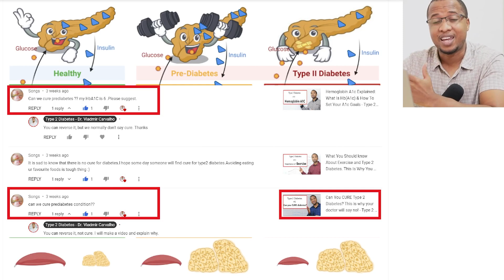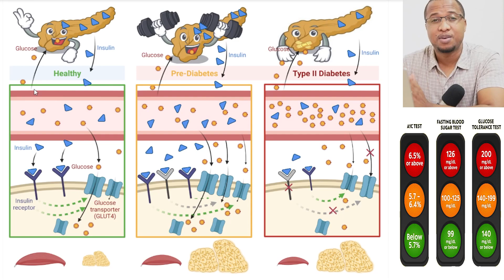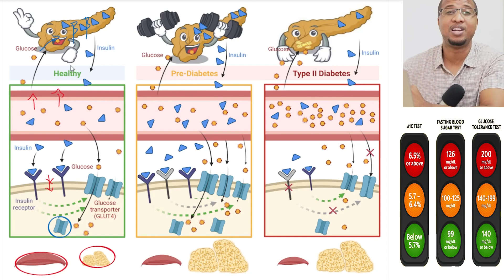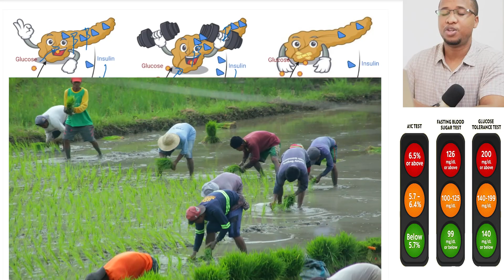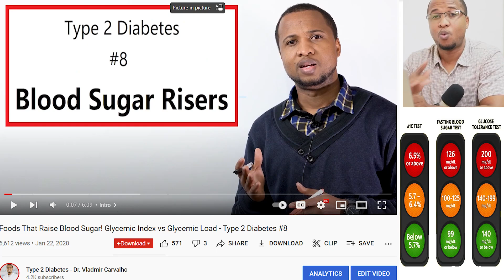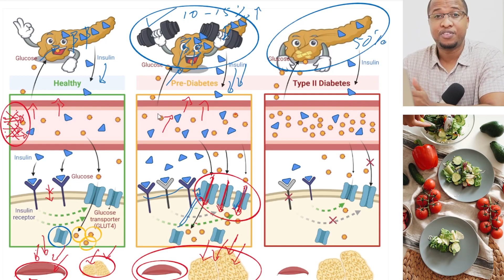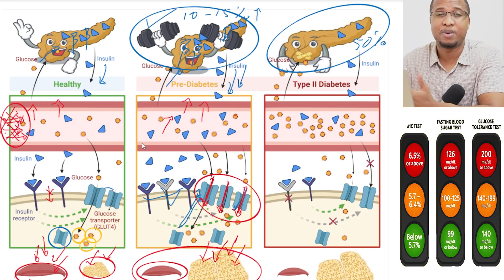Can You Reverse Pre-Diabetes or Early Stage Type 2 Diabetes - Type 2 Diabetes #17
Welcome to Type 2, where we discuss everything about type 2 diabetes in a way that everyone can understand. I’m doctor Vladmir Carvalho, an endocrinologist, and today I will tell you why it is possible to reverse Pre-diabetes.

In this video,  I discuss the possibility of reversing pre-diabetes and early-stage type 2 diabetes. Pre-diabetes is a condition where blood sugar is higher than normal but not high enough to be diagnosed as type 2 diabetes. I explain that pre-diabetes and early-stage type 2 diabetes can definitely be reversed if there are enough functional beta cells. However, if you wait for too long, until all the beta cells are dead or dysfunctional, then reversal is impossible.

I also discuss how overeating unhealthy foods, especially refined foods, can lead to insulin resistance and make your beta cells tired, and how diet and increasing glucose uptake through exercise can help reverse pre-diabetes and early-stage type 2 diabetes. Medications can also be used to reduce glucose and insulin resistance for those who don't want to change their diet or exercise.